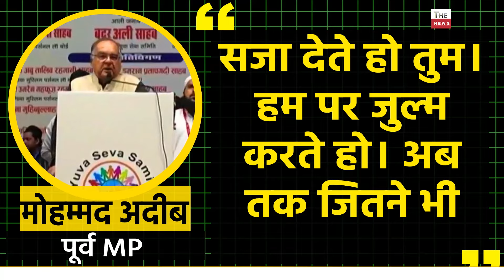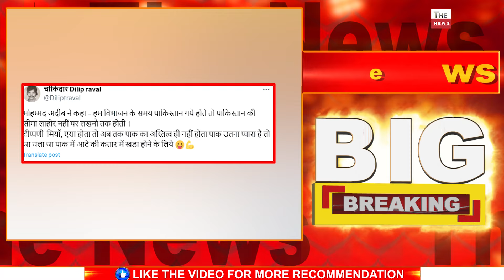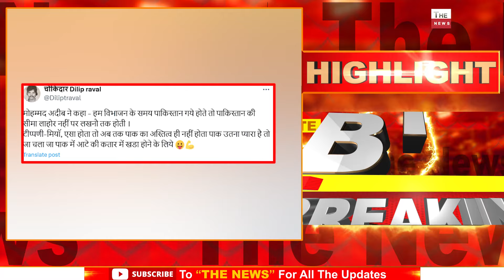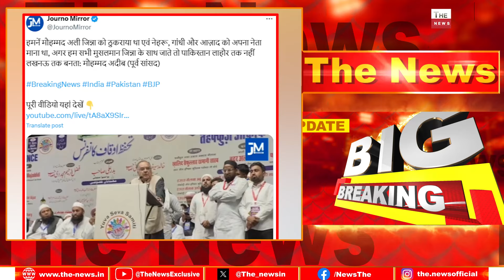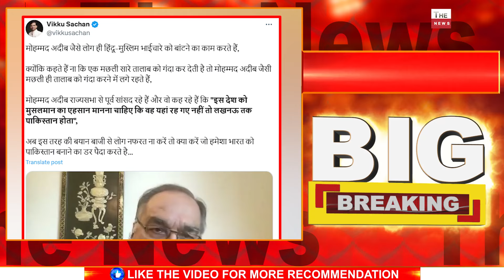वक़्फ़ बिल पर मोहम्मद अदीब की खुलीधमकी... पाकिस्तान लखनऊ तक होता Mohammad Adeeb पर चलेगा योगी का डंडा?